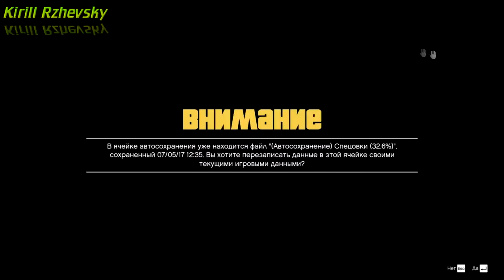Grand Theft Auto V 28 серия (05.07.17) (Новые серии)